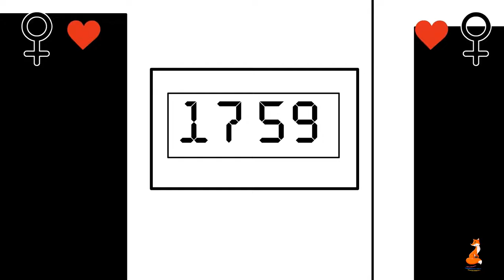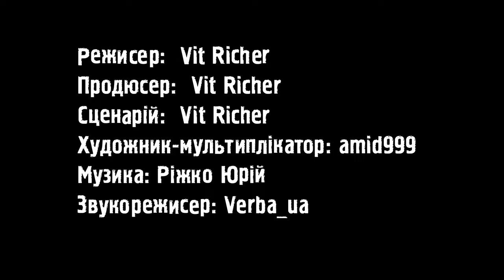Хробаки - Танці | Мультфільм | Анімація | Мультсеріал "Хробаки" | Анімаційна Карикатура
"Танці" - це епізод-жарт до першого сезону анімаційного серіалу "Хробаки".
Любов не має кордонів — це всім відомо. Але в межах цих самих кордонів вона часом набуває дивних, іноді кумедних форм.
Серіал створено лисичанською студією "Час Пікчерз продакшн".